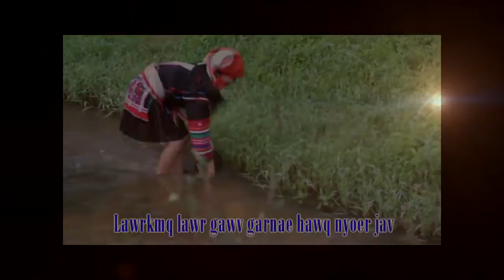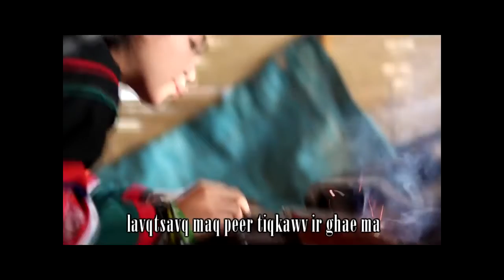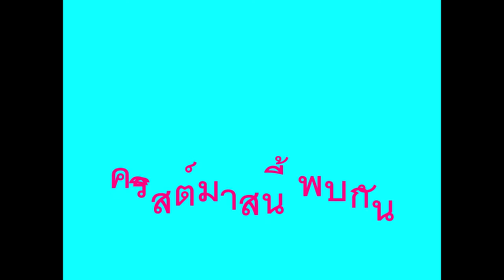Akha New Song 2014